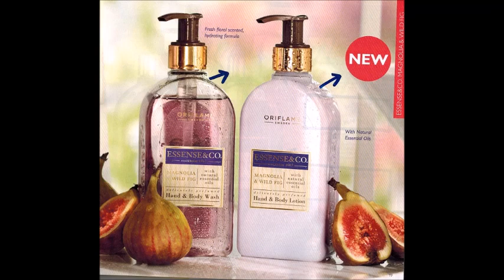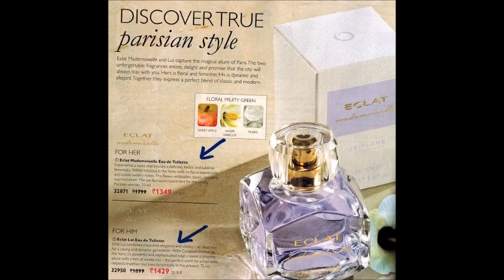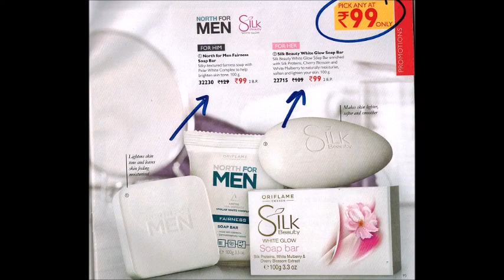Oriflame May Full Catalog HD | All Pages 2018 || Oriflame May Catalog Quick View HD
Amazing Offers in May 2018

Special Contest coming in May 2018 Catalog!
Check the next contest video. Uploading it soon!
There is a special contest in May for all of you!

Oriflame May 2018 Quick Catalog

Oriflame May Catalog HD 2018 Quick View

**Highlights :**
Oriflame Lipsticks
Oriflame Skin Care
Oriflame Mascara

People also call it :
Oriflame Catalog May 2018
May Oriflame Catalog 2018
Oriflame Catalog
Oriflame May Catalog 2018
Oriflame Best offers May 2018
Oriflame May Catalog
Oriflame May 2018 Offer
Oriflame May 2018 Best Offer
Oriflame Catalog
Oriflame Catalog 2018
Oriflame May Catalog
Oriflame May Catalog
May Oriflame  Catalog
Oriflame Catalog May